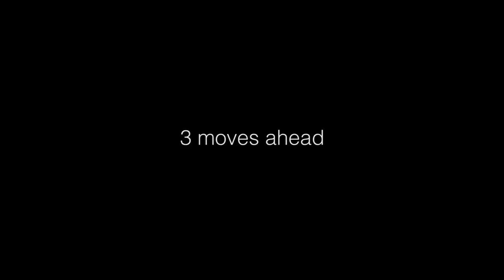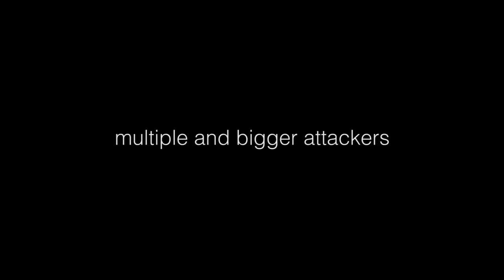Dynamics of Ground Work (Official Trailer)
Hoy Chan and Eric Torres, experienced instructors at Systema HQ Toronto

Systema approach to the scenarios of confrontation on the ground, single or multiple attackers.